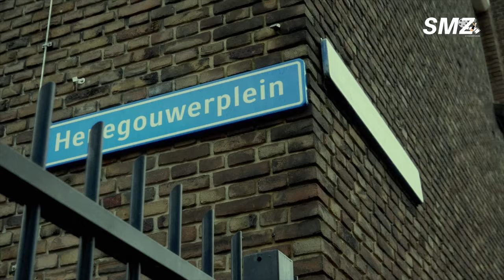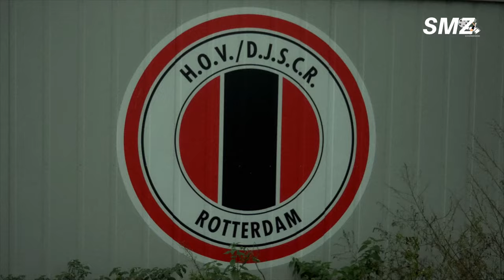BARTHELEMY FUMUYALA | FOLLOW THE FUTURE | S01E03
Dit is de 3e aflevering van seizoen 1. In deze 5 delige documentaire serie,
'Follow the future' volgen wij spelers van bvo's/talenten. (Betaald voetbal organisaties). En geven wij jullie een kijkje van/in hun leven.

In de 3e aflevering zal Partizan Bardejov speler Barthelemy Fumuyala te zien zijn. Barthelemy Fumuyala 21 jaar, zoon van gevluchte ouders uit Congo. Geboren in Meppel, opgegroeid in de wijk Crooswijk in Rotterdam. Barthelemy Fumuyala heeft in het verleden in de jeugd van Sparta Rotterdam, Fc Dordrecht, en Ajax Amateurs gevoetbald. Op dit moment speelt hij in Slowakije bij Partizan Bardejov, en mag hij zich vanaf het jaar 2020 officieel profvoetballer noemen.